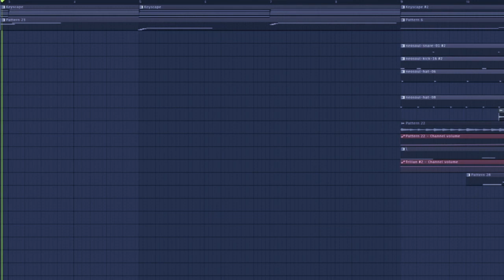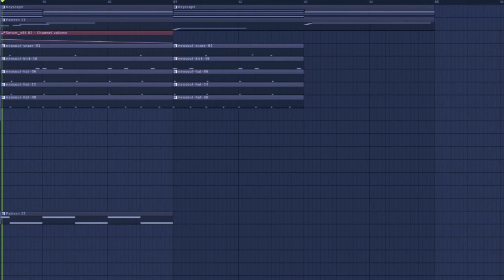time / rhynths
I'M BACK AND SICK AS SHIT (literally)
preview for my new mixtape for spotify !!!
i have alotttt of beats in the stash so get ready